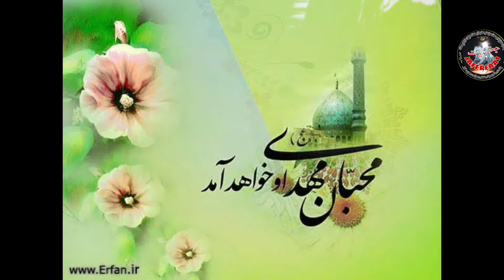وجوہاتِ نصرت (اولین و آخرین کو نصرت کے لیے طلب کرنا)